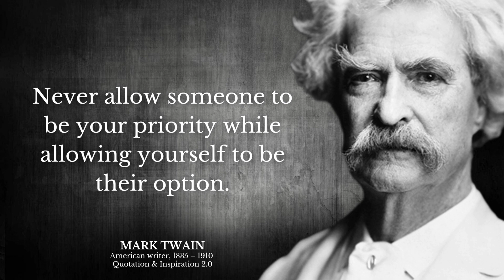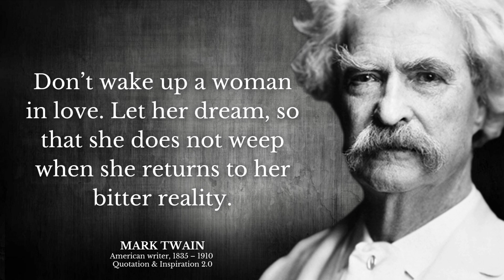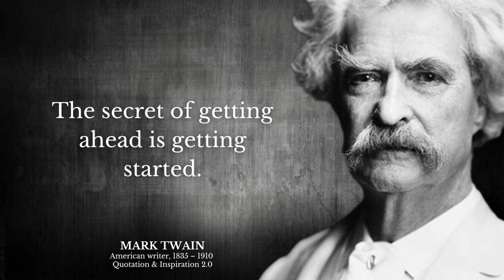Top Quotes From MARK TWAIN That Will Change Your Life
" Mark Twain was a famous American writer, humorist, and lecturer. Twain is widely regarded as one of the greatest American writers of all time, known for works such as "The Adventures of Tom Sawyer" and "Adventures of Huckleberry Finn". He was also a social commentator, using his writing to criticize societal norms and address important issues such as racism, imperialism, and capitalism. "